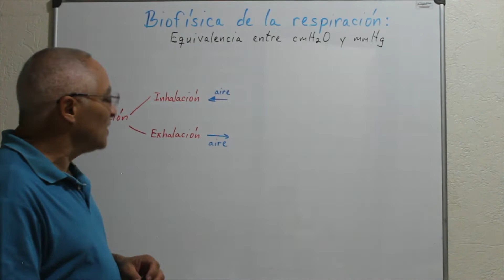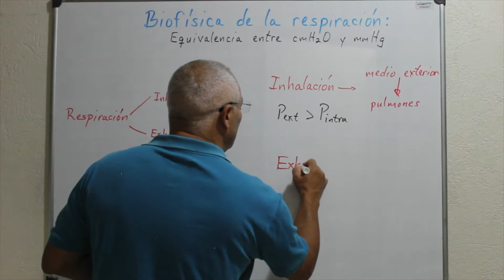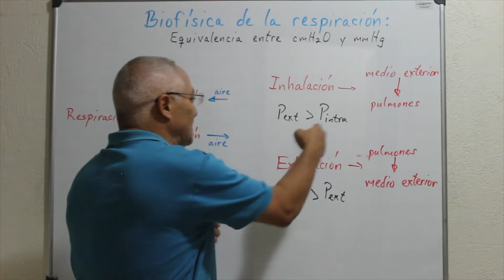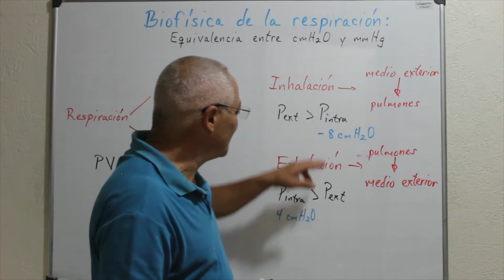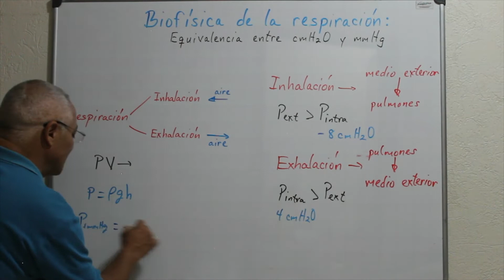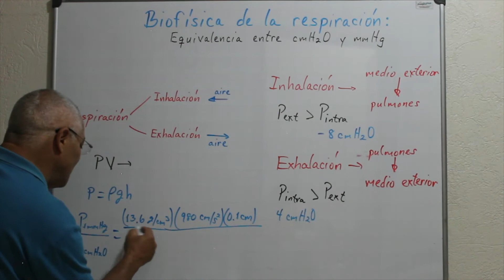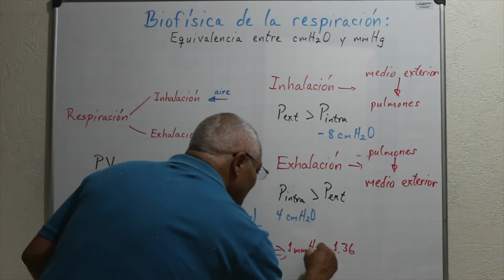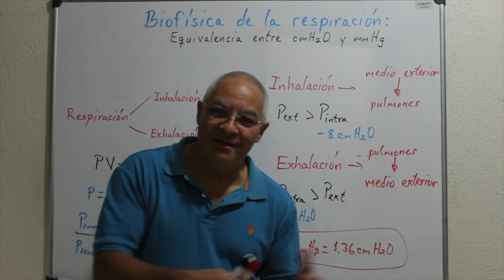Biofísica de la respiración: Equivalencia entre cmH2O y mmHg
En este video se discuten las leyes y principios físicos asociados a la Biofísica de la respiración. Se presenta además la equivalencia entre las unidades de presión dadas como cmH2O y mmHg.